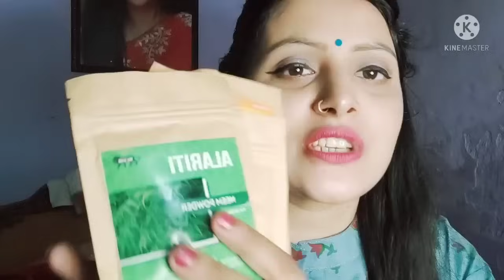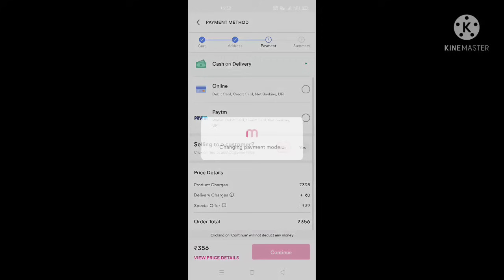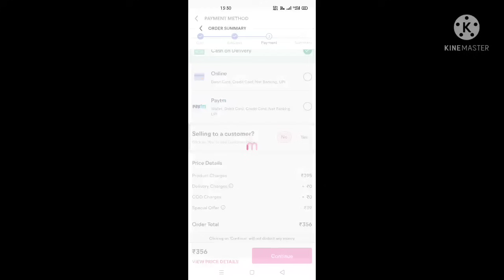आप सबकी स्पेशल डिमांडpar Meesho ब्यूटी हॉल ।।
PRODUCT CODES 👇
1 - 5 in 1 Lipstick : 27557753
2 - Facial Kit : 20292716
3 - Eyeshadow Palette : 22671423
4 - Khadi Aloe Vera Gel : 18579061
5 - Khadi Neem & Aloe Vera Shampoo : 19805399
6 - Biotique Face Wash & Beauty Cream : 19443618
7 - Face Pack : 12276914
8 - Hair Removal Trimmer : 19479702
9 - Luster Papaya Face Pack : 1924178